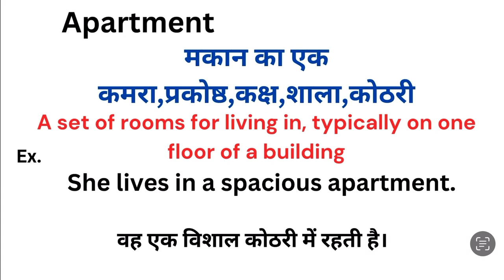Apartment meaning in hindi | Apartment ka matlab kya hota hai | Word meaning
Apartment meaning in hindi
Apartment ka matlab kya hota hai
english to hindi
word meaning
what is apartment
Apartment हिंदी अर्थ